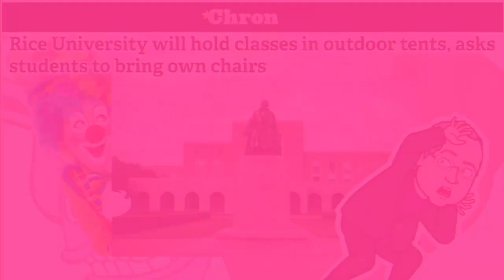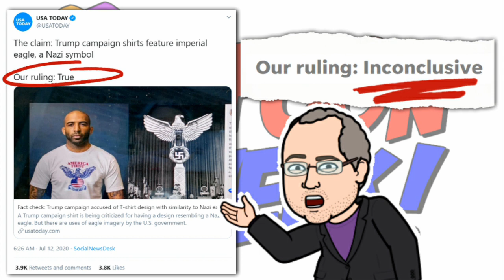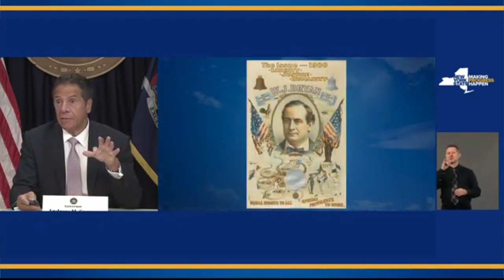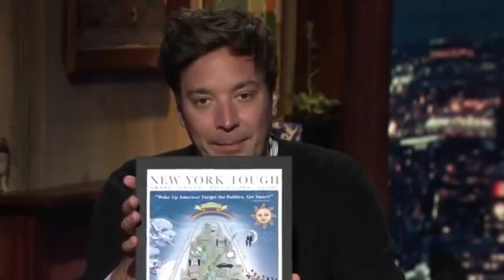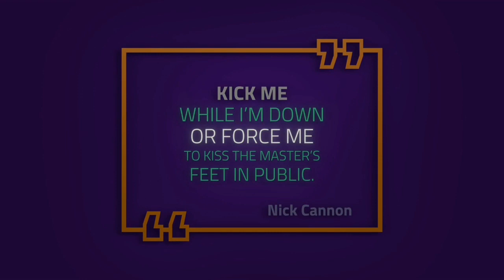So Much CRINGE-WORTHY Buffoonery!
The level on buffoonery displayed last week was downright embarrassing - but two were especially cringe-worthy:  So we pitted them against each other in another classic titanic struggle!  Who was the bigger buffoon? Was it NY Gov. Andrew Cuomo for his COVID victory lap?  Or was it Nick Cannon for espousing racist and anti-Semitic views, and then doubling down after he got fired for them?

Check out the details for this week's nominees and VOTE in our poll. Here's how you can vote:

1) Click the ( i ) in the upper-right corner of the video, and vote in our poll;

2) Express your opinion in the comments section. Feel free to make your best argument to convince others that your choice should be Buffoon of the Week!

Tell us WHOYAGOT for Buffoon of the Week!